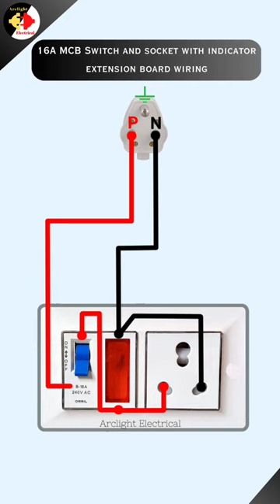How to wire 16A MCB switch with Indicator and Socket | Extension Board Wiring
In this video i have shown how to connect a 16a electric extension box. This type of extension board has one 16a mini mcb switch one indicator and one socket without switch in which the mini mcb will act as a switch.

Red: Phase wire connection
Black: Neutral wire connection
Green: Earthing wire connection